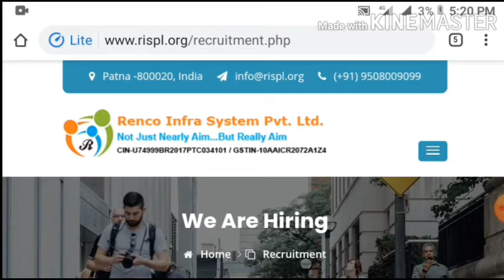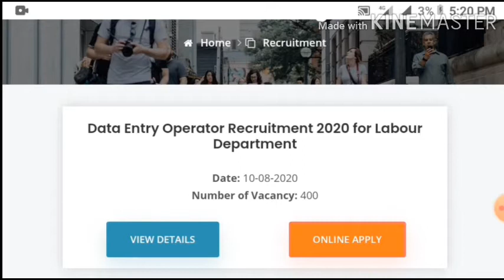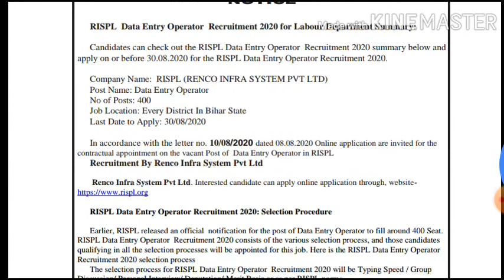Bihar Labour Department DEO new vacancy 2020|Bihar data entry operator new bharti 2020√√√